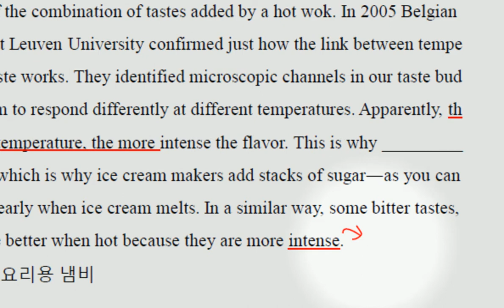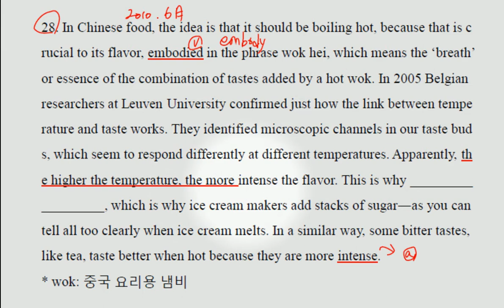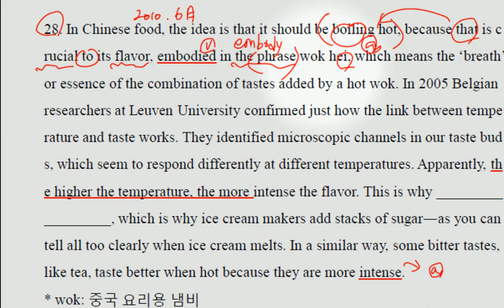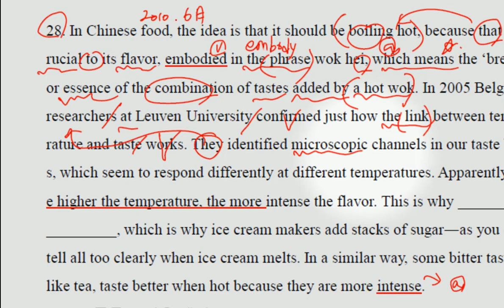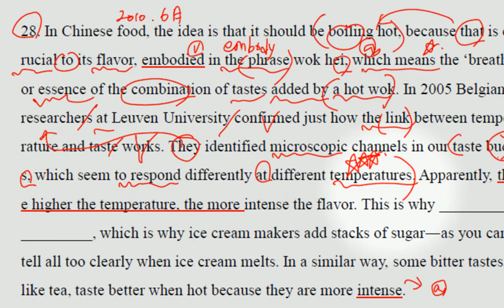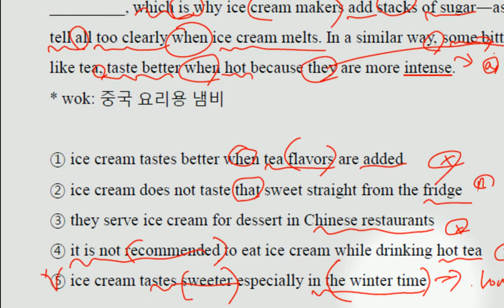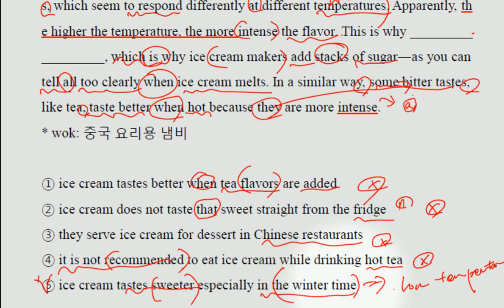3학년2010년6월28번